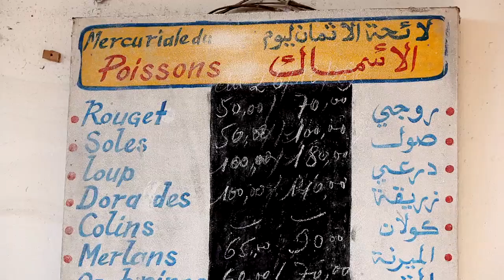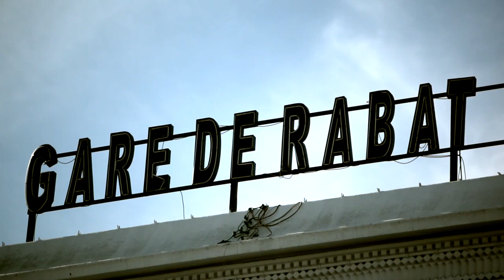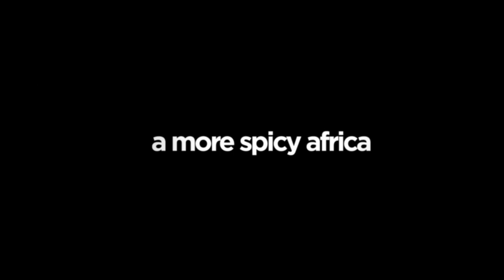Chef Marcus Samuelsson in Marocco- Trailer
We followed the internationally acclaimed chef Marcus Samuelsson to Morocco in search of a new way to fusion the flavors of Africa with familiar every day meals. The result? Four cooking shows introducing the spices Chermoulla, Piri Piri, Durban curry and Green Harissa. It was produced for Scandinavia's largest spice company Santa Maria.
Producer: Teddy Goitom
Photography: Senay Berhe & Benjamin Taft
Editing & postproduction: Benjamin Taft & Senay Berhe
Location guide: Kerim Errouis
Sound mix: Jacob Myrman
Client:Santa Maria